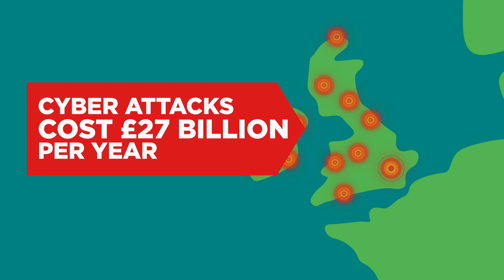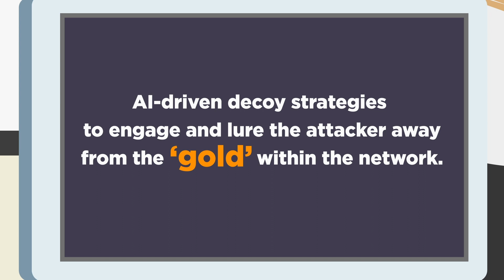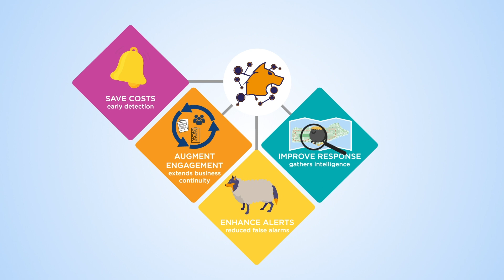Lupovis: Dynamic deception environment where the hunter becomes the hunted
Lupovis is an AI driven deception Solution that Leverages gamification, manipulation and narrative to protect critical infrastructures from the most severe cyber-attacks.